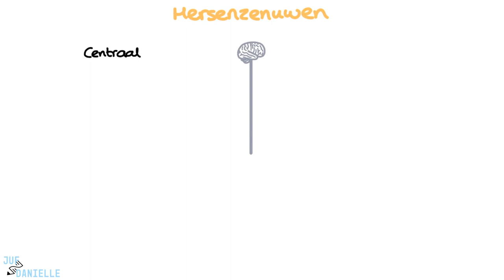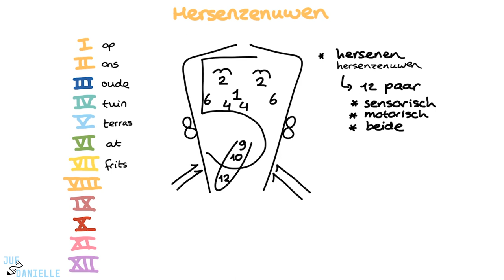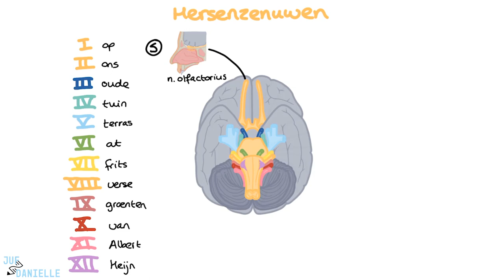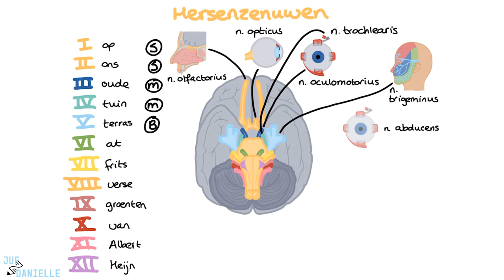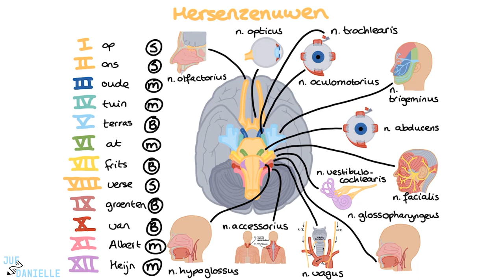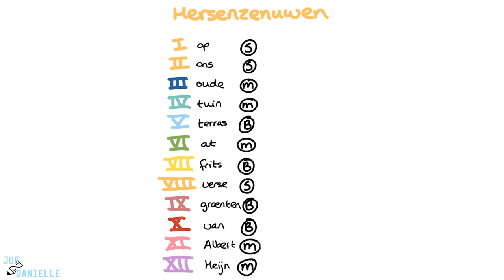Hersenzenuwen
✅ Hersenzenuwen: Overzicht en Functies | Verpleegkunde Uitleg
In deze video bespreekt Danielle de twaalf hersenzenuwen, inclusief hun namen, functies en indeling in sensorische, motorische en gemengde zenuwen. Dit overzicht biedt een goede basis voor verpleegkundestudenten die meer willen leren over de rol van hersenzenuwen in het lichaam en hoe ze functioneren in ons dagelijks leven.

⭐ Belangrijke onderwerpen in deze video:
- Overzicht van de 12 hersenzenuwen: Nervus olfactorius tot nervus hypoglossus
- Functies van elke hersenzenuw: van reuk en zicht tot beweging en smaak
- Indeling van hersenzenuwen in sensorische, motorische en gemengde zenuwen
- Ezelsbruggetjes om de volgorde en functies van de hersenzenuwen te onthouden